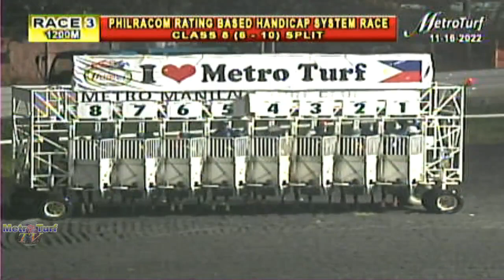MMTCI_20221116_R03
MMTCI - Race #03 - PHILRACOM-RBHS CLASS 5 (6-10 SPLIT) - 1200M - 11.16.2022
Winning Horse - FLINTRIDGE(1)
Finish:1/4/5/3/2

Used your existing fastbet account credentials to log in the new betting app.